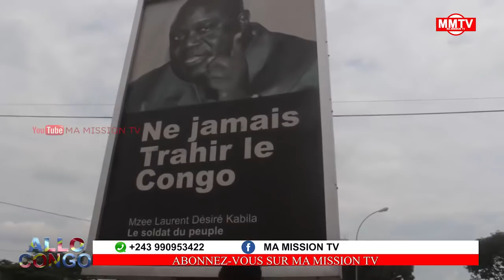🔴POLICE NA PEUPLE NA MARCHE CONTRE RAM⚠️⚠️